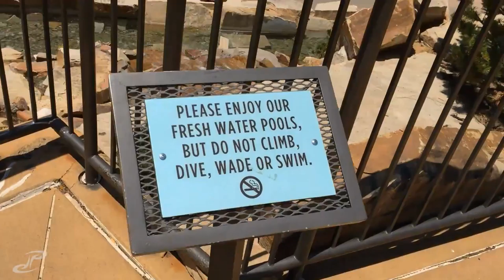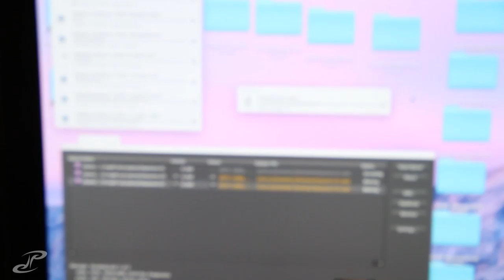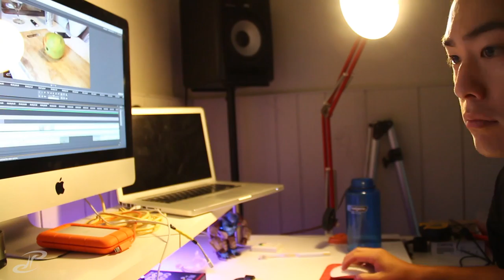VLOG 153 - iphone 6 bendgate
i never thought it would happen to me. my iphone 6 has finally bent, in multiple different locations forcing the screen to pop out... and apple wouldnt fix it -_-

it was still a good day running errands and checking out the flatirons district until i got back and it seemed like all my electronics were shutting down when they didnt need to be.